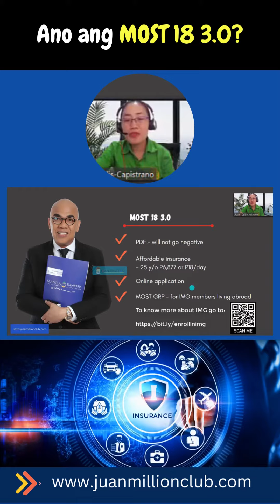Ano Ang MOST 18 3.0?